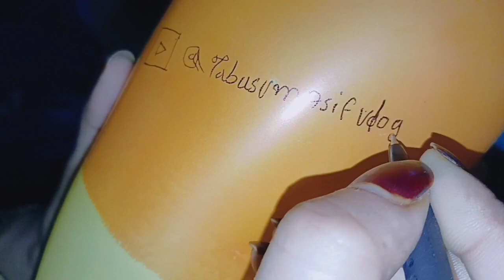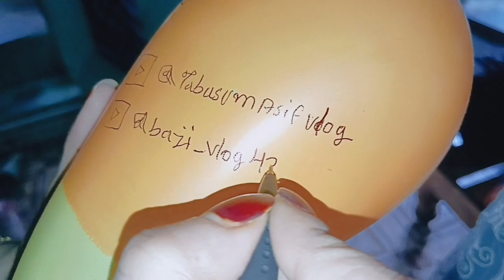Holiday Bacho Ke Sath Khaya Piya Full Injoy Kiya 🥳